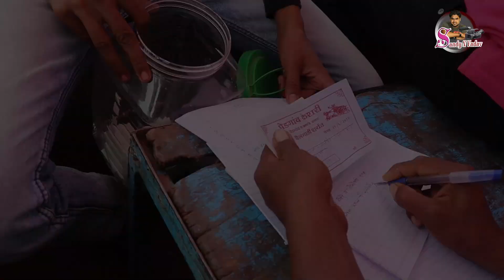असे झाले पेडगावचे ऐतिहासिक मैदान | pedgaon bailgada sharyat 2022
पेडगाव ता. खटाव जि. सातारा येथील बैलगाड्यांची मैदान झाले. त्यात विक्रमी 74 गट झाले तसेच  9 सेमी झाले.या स्पर्धेत राज्यभरातून बैलगाड्यांच्या सहभाग नोंदविण्यात आला होता.  या बैलगाड्यांच्या शर्यतीत एकूण 700 बैलगाड्यानी सहभाग नोंदवला . महाराष्ट्रातून येथे बैलगाड्या पाहण्यासाठी प्रेक्षक आले होते. या स्पर्धेत अक्षय मोरे यांची गाडी प्रथम आली .बलमा आणि सरदार ही प्रथम आलेल्या बैलांची नावे आहेत..त्यांचीच मुलखात पाहूया..

पेडगाव मैदान निकाल निकाल.

1.अक्षय मोरे गोडोली सातारा
2. लेंगरे देशमुख
3. संग्राम उदायसिह दादा पाटील ओगलेवाडी
4.सोमनाथ ड्राइवर
5.खंडोबा प्रसन्न निमगाव
6.रिया जयेश पाटील सोनारपाडा
7.राहुल चौधरी वारजे.
8.कै.संजय आप्पा सातारा
9.प्रवीण कालगावकर बारामती

Pedgaon Ta.  Khatav Dist.  Satara became a bullock cart field.  There were a record 74 groups and 9 semi. The participation of bullock carts from all over the state was recorded in this competition.  A total of 700 bullock carts participated in the race.  Spectators had come here from Maharashtra to see the bullock carts.  Akshay More's car came first in this competition. Balma and Sardar are the names of the first bulls.

what app-.8652149898

महाराष्ट्र केसरी बैलगाडी शर्यत
पेडगाव मैदान live

पेडगाव मैदान

पेडगाव मैदान live 2022

पेडगाव मैदान live today

पेडगाव मैदान गट

पेडगाव मैदान गट 21

पेडगाव मैदान सेमी फायनल

पेडगाव मैदान सेमी

पेडगाव मैदान गट 17

पेडगाव मैदान बैलगाडा शर्यत

पेडगाव मैदान गट 5

पेडगाव मैदान गट 1
pedgaon bailgada sharyat live

pedgaon maidan

pedgaon sharyat

pedgaon maidan live

pedgaon sharyat live

pedgaon live

pedgaon bailgada sharyat

pedgaon bailgada live

pedgaon bailgada sharyat live maidan

pedgaon maidan live video

pedgaon bailgada

pedgaon maidan sundar

pedgaon medan

balma bail sharyat
balma bailgada sharyat
balma bairi bhaile hamar
balma bairi ho gaye hamar
balma bailanchi sharyat

बलमा बैल
बलमा बैलगाडा शर्यत
बलमा बैल पुसेगाव
बलमा बैल शर्यत
महाराष्ट्र केसरी बलमा बैल
बलमा जाला बैगनवा के खेत में